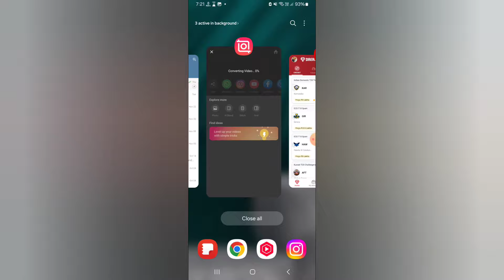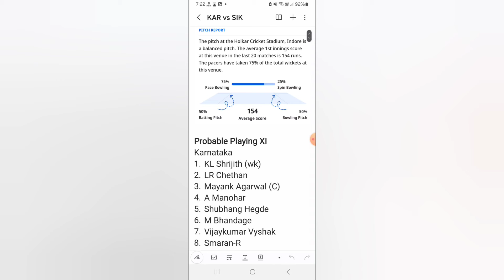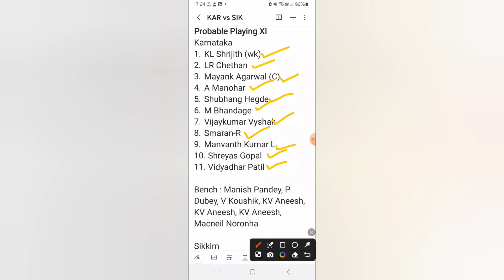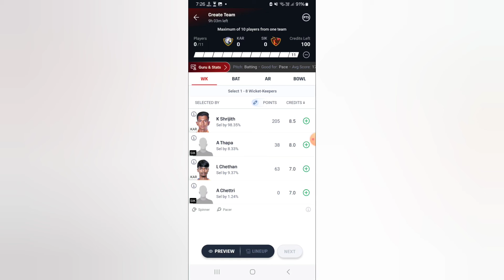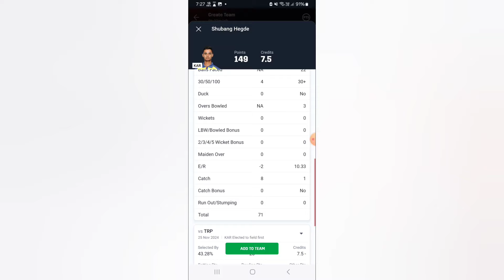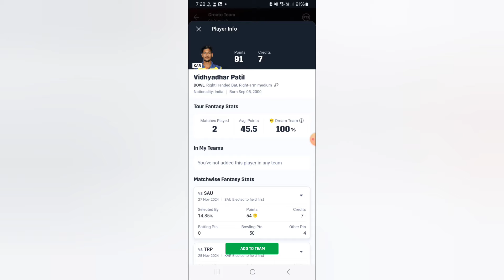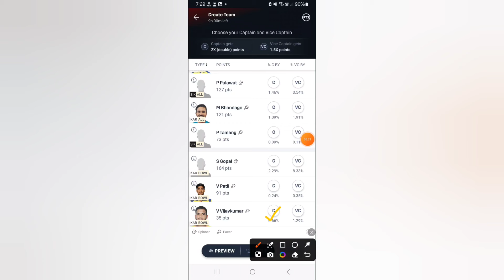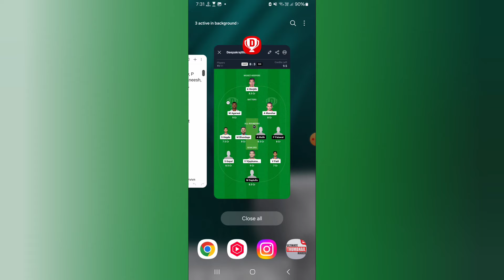KAR vs SIK Dream11 Team|| Karnataka vs Sikkim|| kar vs sik dream11 prediction, live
Karnataka vs Sikkim dream11 prediction|| kar vs sik 69th T20 match

kar vs sik dream11 team
kar vs sik dream11 prediction
kar vs sik gl teams
kar vs sik 69th today match
kaur vs sik dream11 team
karnataka vs sik dream11 prediction
today Indian Domestic Trophy dream11 team
today Indian Domestic trophy match dream11 prediction
kar vs sik batting order
karnataka players record
karnataka players batting order
karnataka vs saurashtra dream11 prediction
kar vs sik info
kar vs sik details
kar vs sik sl team
karnataka vs Sikkim dream11 prediction
kar vs sik live dream11 prediction
karnataka vs Sikkim Live Streaming